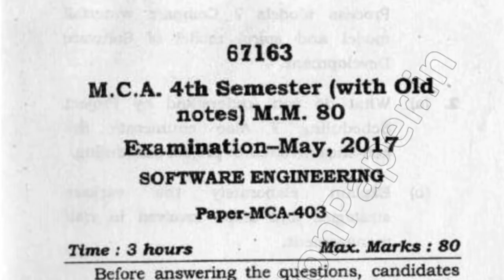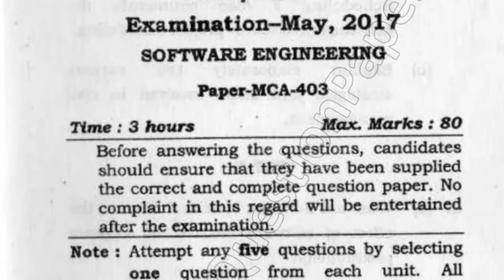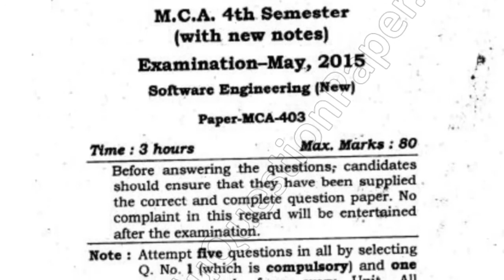[2018 17 15] Mdu MCA 4th Sem Software Engineering Question Paper